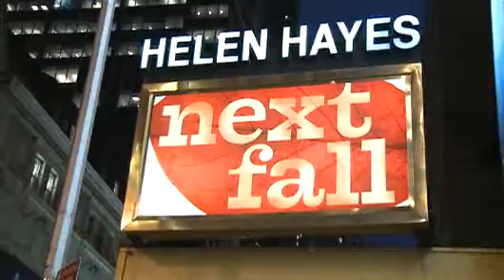The NEXT FALL Team on NEXT FALL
Geoffrey Nauffts' NEXT FALL, directed by Sheryl Kaller, takes a witty and provocative look at faith, commitment and unconditional love.

Featuring Patrick Breen, Maddie Corman, Sean Dugan, Patrick Heusinger, Connie Ray, and Cotter Smith

Next Fall is now playing on Broadway at the Helen Hayes Theatre.